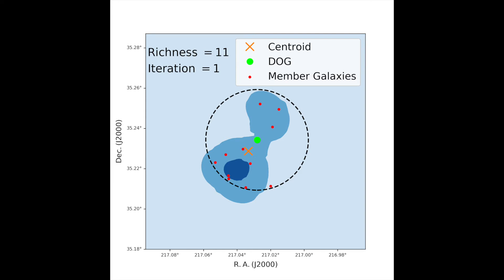Identifying Galaxy Cluster Candidate J1428.2+3512 Using Dust-Obscured Galaxy (DOG) as a Signpost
The green circle indicates the location of a Dust-obscured galaxy (DOG) in Bootes. The red circles represent Photometric redshift (Photo-z) selected galaxies at redshift, z = 1.75. The underlying map represents the smoothed distribution of these galaxies. The darkness of the blue color represents the density of the galaxies in the circle. Bluer color means denser region. We start off by dropping an aperture of radius 1.5 arcmin around the DOG, and count the number of Photo-z selected galaxies around it. This value is considered as the richness value. The orange cross is the IRAC-4.5 micron flux weighted centroid of the galaxies. In the next iteration we drop the aperture around the centroid, and this process is repeated until the most overdense region is found.